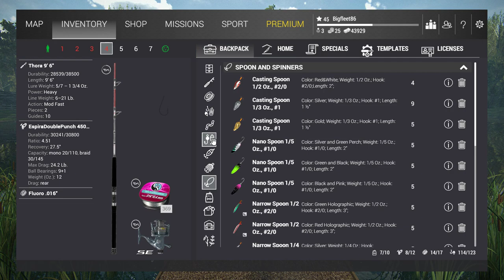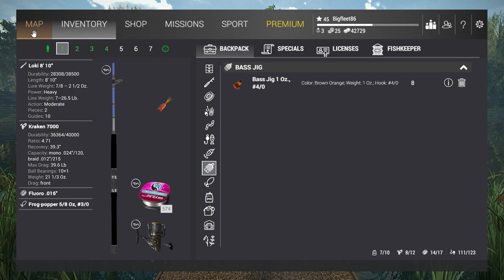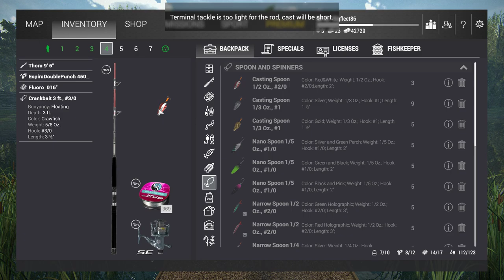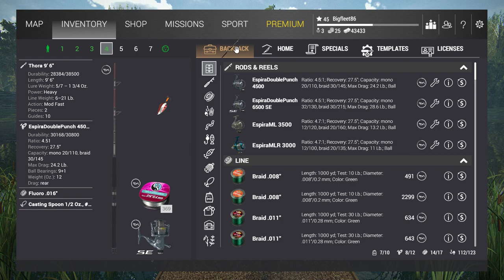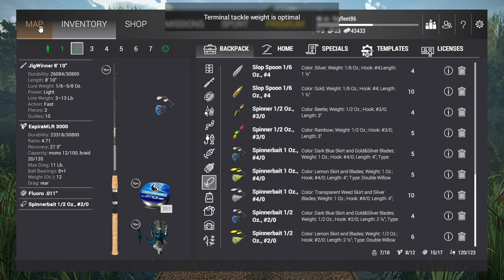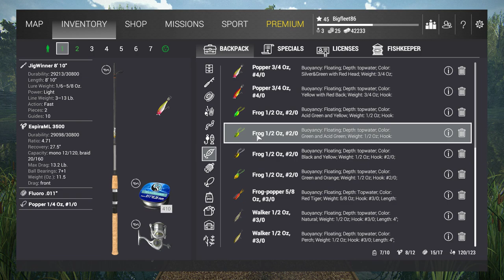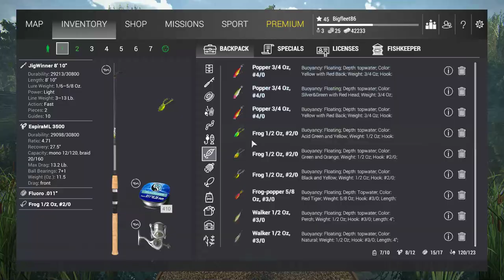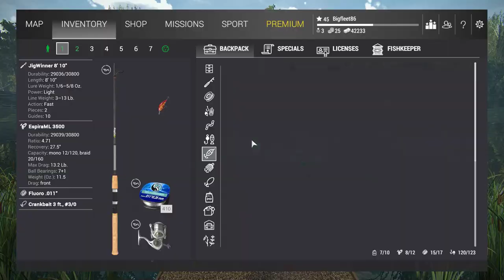Fishing Planet: Spring Cup Practice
Mudwater River Bass Tournament practice round before work